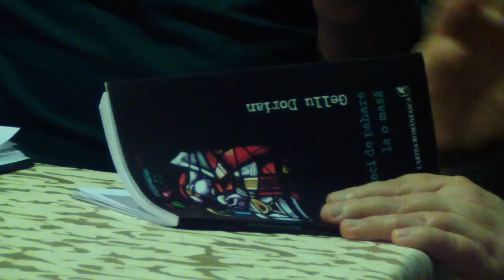Dumitru Ţiganiuc: 60 de pahare pline cu sufletul poeziei